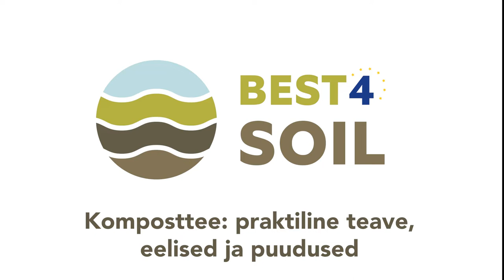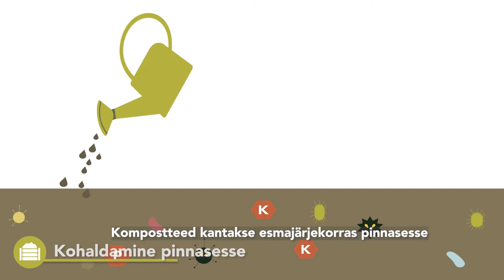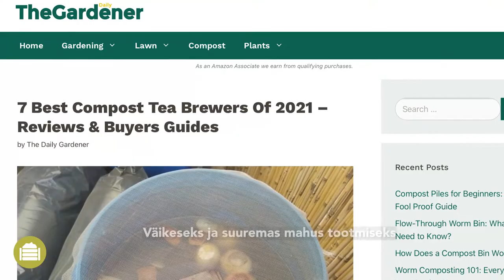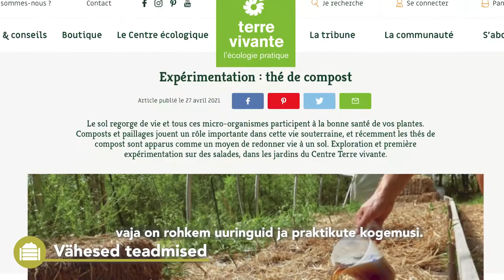KOMPOSTTEE: PRAKTILINE TEAVE, EELISED JA PUUDUSED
Komposttee tootmine ja kasutamine on suhteliselt uus praktika. See kasutab ära mikroorganismide suurt mitmekesisust ja muid väärtuslikke ühendeid, mida leidub kompostis